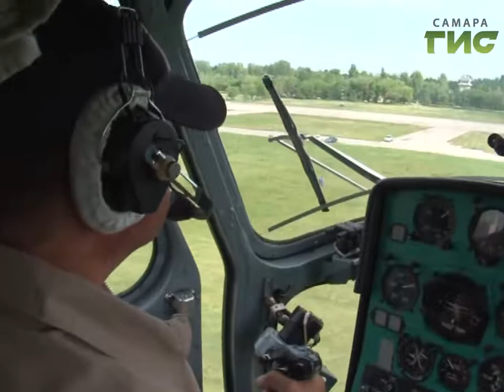Новости спорта (17.07.17)